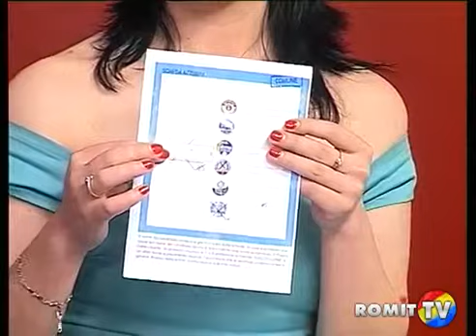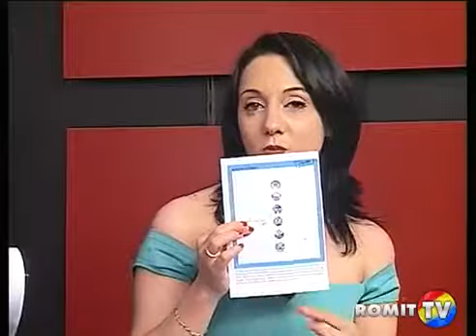Editie Speciala Romit TV_Alegeri Roma 2013_Part1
"Alegătorii întreabă, candidaţii răspund" , emisiune electorală Romit Tv, în încheierea campaniei electorale pentru alegerile locale din Italia 27-28 mai 2013.
În prima parte a emisiunii în studio, moderatorii Alina Harja şi Mihai Muntean în dialog cu candidaţii Români pentru posturile de consilieri la Primăria Generală a Romei, iar în legătură telefonică au fost invitaţi să se prezinte alegătorilor cei 8 candidaţi Români pentru Primăria sectorului 6 al Romei.